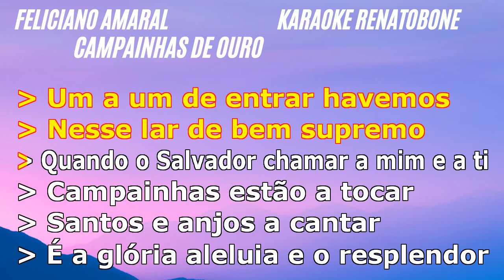CAMPAINHAS DE OURO - Feliciano Amaral - KARAOKE AMOSTRA